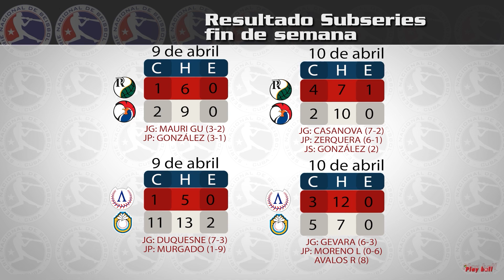Play ball 8 - Programa del 12 de abril de 2022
Cada subserie analizada desde Play ball, el programa de análisis deportivo del periódico Girón. Las periodistas Melissa Blanco y Norys Castañeda, especializadas en deportes, hacen un análisis de cada subserie de la actual Serie Nacional de Béisbol. Martes y Sábado por aquí... les esperamos!!!